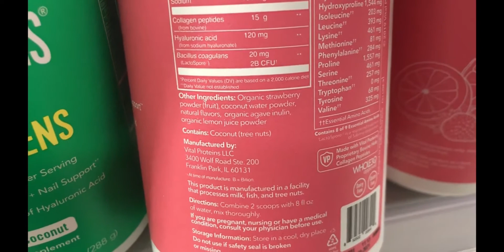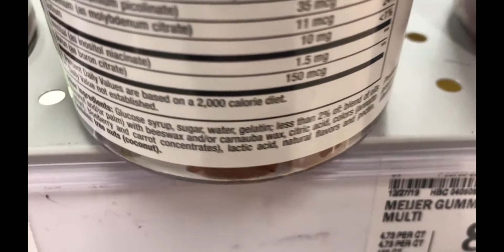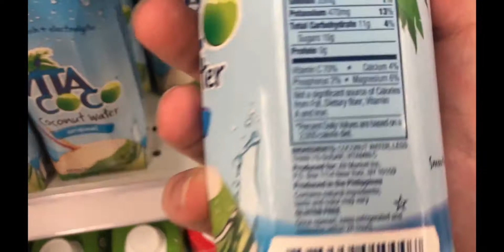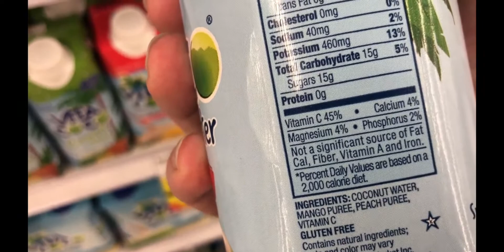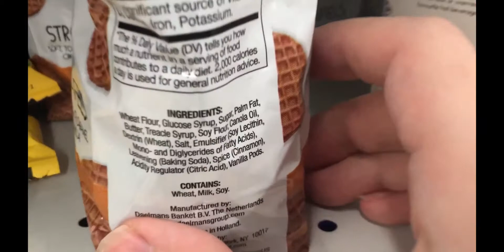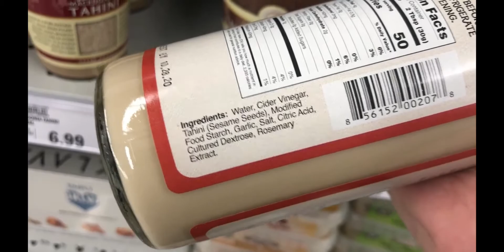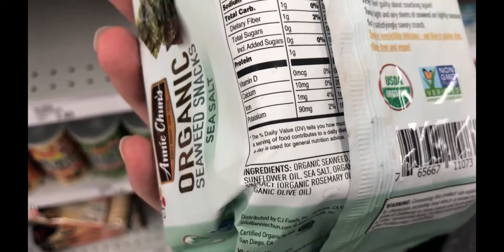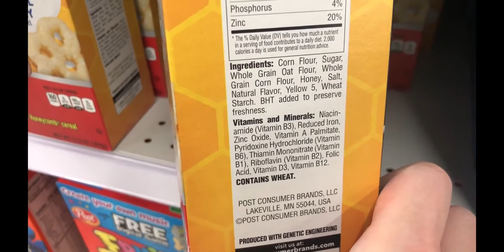Alkaline Vegan Grocery Shopping #6 - MEIJER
Alkaline Vegan Keto Grocery Shopping #6 Meijer Dr Sebi Approved Foods

Enroll in my course Going Alkaline!

How I Kicked Fibromyalgia and Chronic Fatigue's Butt in Less Than a MONTH Naturally Without any Fad Diets, Crazy Exercise, or Calorie Counting...